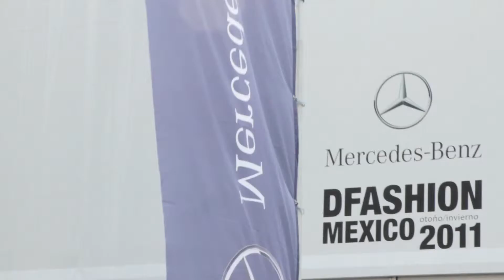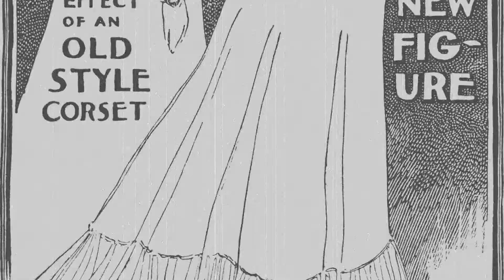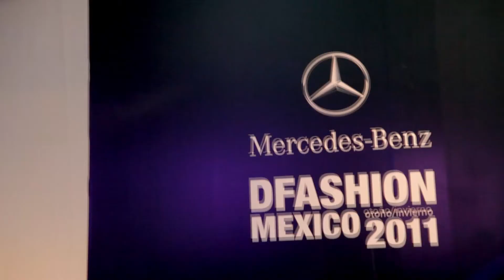WARPTv presenta: Fashion Week - Mercedes Benz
Fashion Nugget: Recorrido por la historia de la Fashion Week, desde su intención inicial hasta la inmensa industria en la que se han convertido. Las pasarelas, con duración aproximada de una semana, muestran las creaciones de los diseñadores más relevantes para mostrar las nuevas tendencias en el mundo de la moda.

Esta es una producción de Warp Media S.A. de C.V.